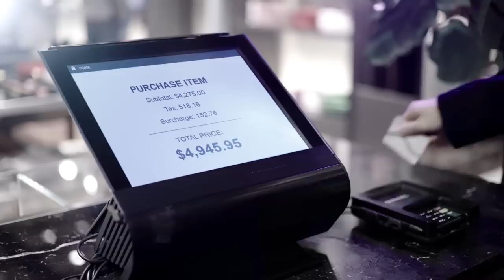DEISEL - Go With The Fake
Not all fakes are fake. Introducing the one-of-a-kind, limited-edition Deisel knock-off collection.